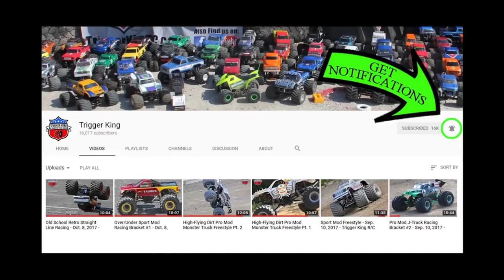"Hit the banner" jump attempts! - Jan. 21, 2018 - Trigger King R/C Monster Trucks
After the Vinyl Images Invitational event on January 21, 2018, Joe (the owner of Vinyl Images and the venue we were racing in) challenged someone to hit the banner that he had hanging from the rafters inside his facility.  A couple of us decided to accept that challenge.  This is the footage of those attempts.